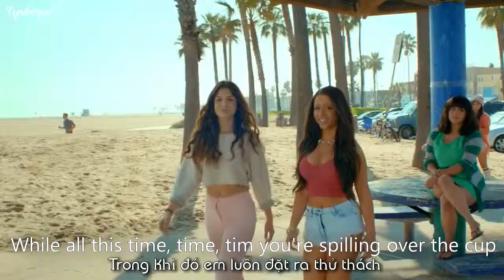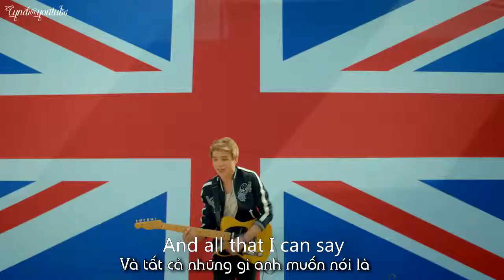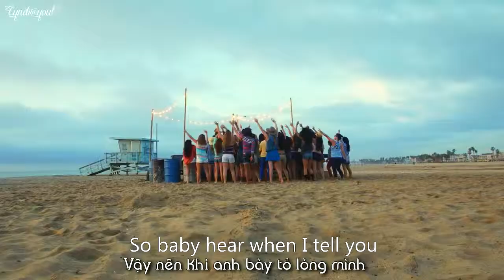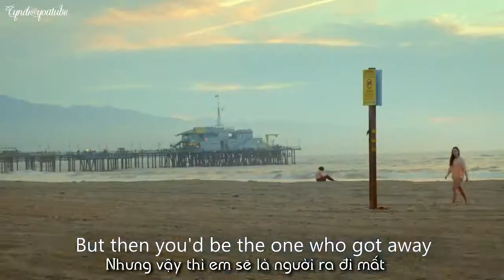[Vietsub - Lyrics] A Billion Girls - Elyar Fox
Trans & Vietsub by Cyndi